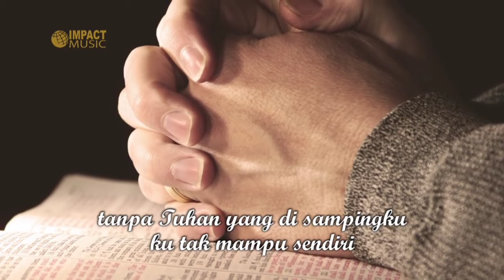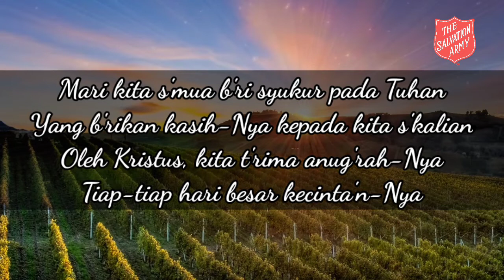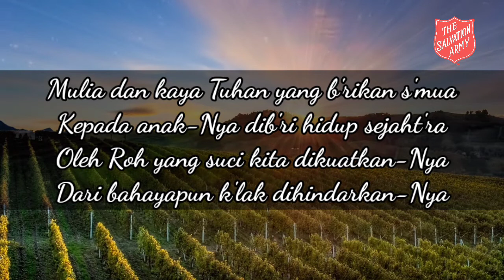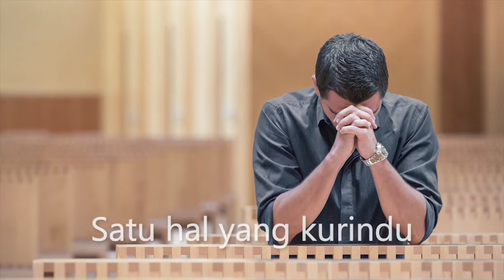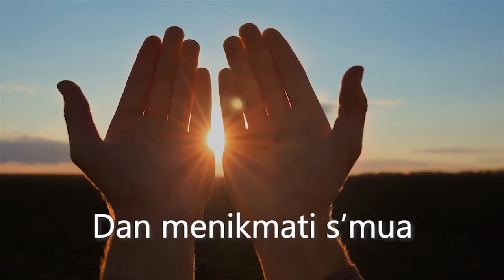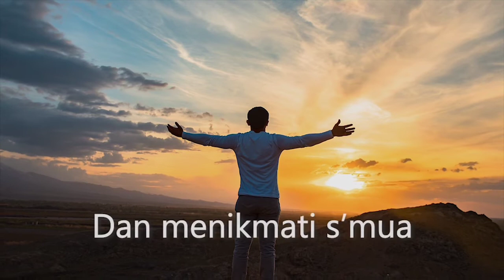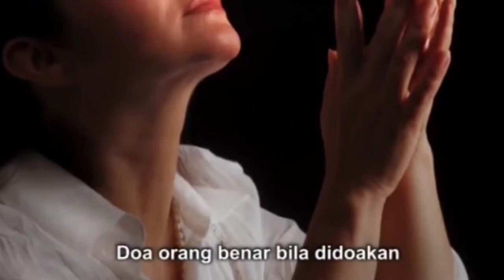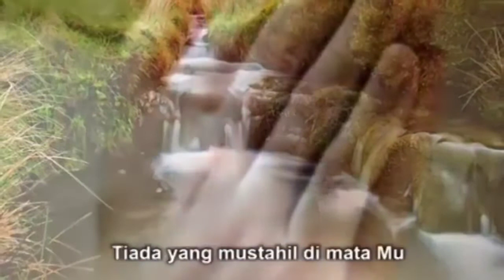Kebaktian Kesucian 23 Agustus 2020 Gereja Bala Keselamatan Korps 2 Jakarta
Kebaktian Kesucian 23 Agustus 2020

Gereja Bala Keselamatan Korps 2 Jakarta
Jalan Mangga Besar Raya 39 Jakarta Barat

Pembicara Letnan Kolonel Anastasia Poa